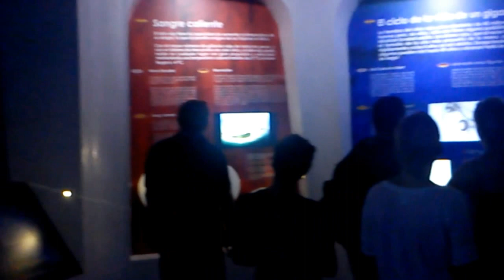kapitel 6 palma aquarium 6/11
Seht euch den KOMPLETTEN KANAL "Viva Mallorca 2012" an. DAS hier ist nur ein KLEINER Teil meiner Family Trip Doku ". Wir wohnten 9 Tage lang im Grupotel Amapola im Norden Alcudia´s Playa De Muro : Wir machten auch Touren durch De Palma by Night, Cap de Formentor, Ballermann am Mittag, Palma De Aquarium und natürlich die WUNDERSCHÖNSTE BUCHT in ALCUDIA ... viel Spaß bei der Doku ;) ZUSAMMEN machen die Clips eine Länge von ca. 90 Minuten...